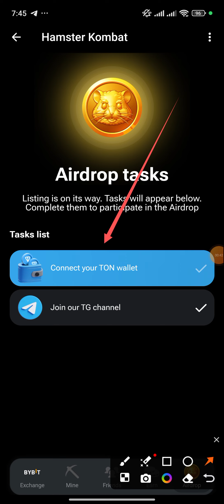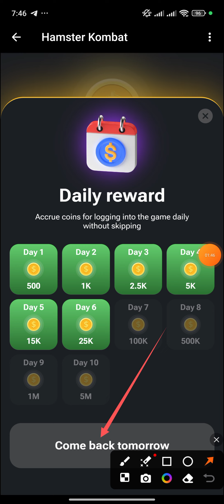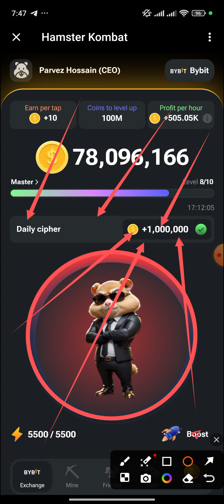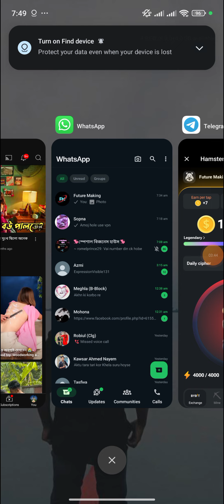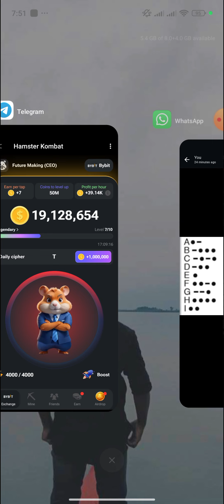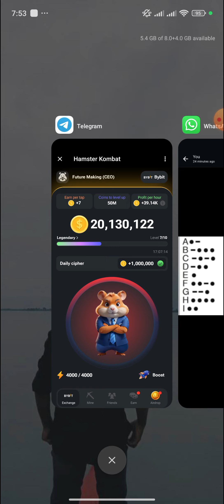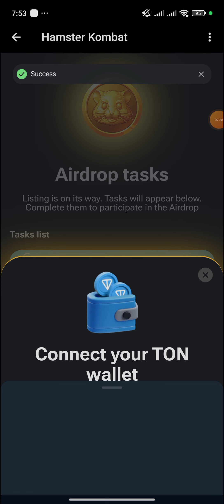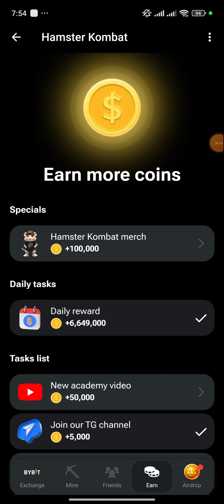HAMSTER KOMBAT WITHDRAW UPDATE। CONNECT TON WALLET। 100% HIDDEN TRIX। ‎@futuremaking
shear